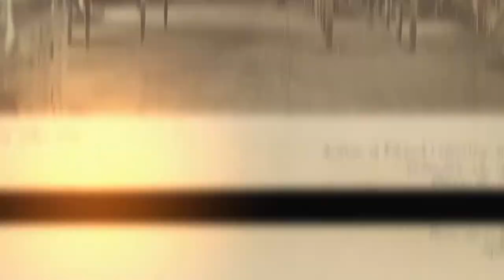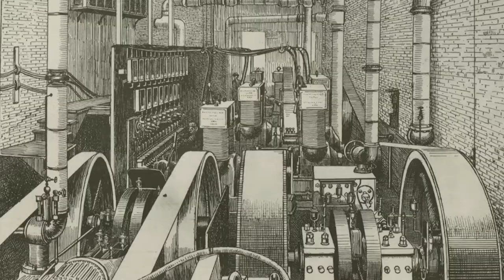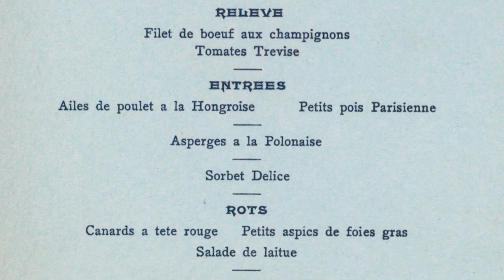How Edison Implemented his Lighting System in New York City | The Henry Ford’s Innovation Nation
On this segment of The Henry Ford’s Innovation Nation, Mo Rocca meets with Chief Curator Marc Greuther, to learn more about how Edison convinced New York politicians that his way was the future.

In 1879, Thomas Edison gave a demonstration of his workable lighting system at his Menlo Park laboratory. His larger plan was to electrify one square mile of Lower Manhattan. On December 20, 1880, Edison hosted a dinner to convince city politicians that his disruptive plan would work.